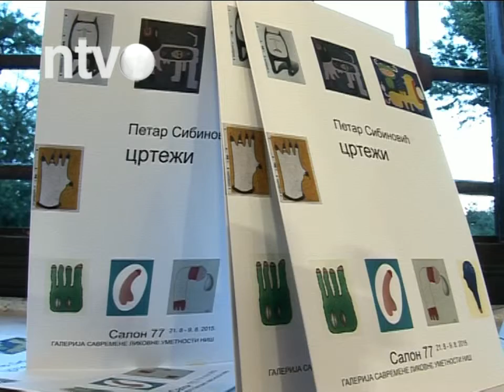Otvorena izložba crteža Petra Sibinovića | 26.05.2015